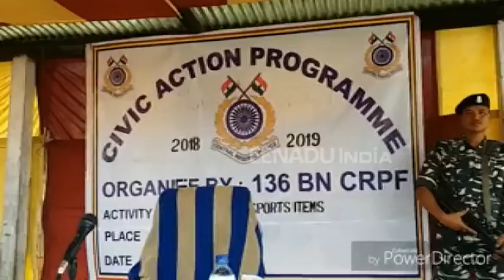বৰভাগৰ শিক্ষানুষ্ঠানত চি আৰ পি এফৰ খেলৰ সামগ্ৰী বিতৰণ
নলবাৰী জিলাত বৰভাগৰ পাঁচখনকৈ শিক্ষানুষ্ঠানত চি আৰ পি এফৰ  খেলৰ সামগ্ৰী বিতৰণ ।  136নং বেটেলিয়ানৰ কামাণ্ডেন্ট পি চি চৌহানে বিনামূলীয়াকৈ শিক্ষাৰ্থীৰ মাজত  বিতৰণ কৰে সামগ্ৰী সমূহ ।